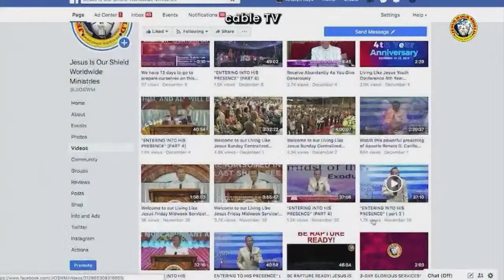April 14, 2024 | LLJ APOSTOLIC MISSION TRAVEL IN LANAO DEL NORTE (DAY 3)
A Glorious Sunday to all! We are living in the Greatest Holy Spirit Invasion; thus, God is more eager to visit and invade us until He makes us His possession. The glory of God will cover the Church and will transcend to the world, just as water covers the sea. Now is the time to be soaked and overflow, for us to be transformed from glory to glory, carrying the very likeness of Christ. The greatest harvest of miracles will never cease, so receive it today according to your needs. Everyone is invited.